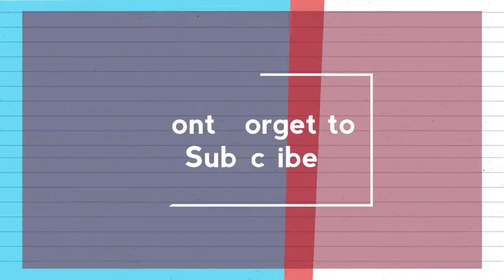Tips Buah Naga Cepat Berbuah | Bonsai Minipot Dragon Fruit 12 .12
Super Mantaap ! Cepat Berbuah .Budidaya Buah Naga Hitam ,Putih, Kuning ,Merah.
Buah Naga Minipot Berbuah ,Sukulen Pot. Buah Naga Cepat Berbuah , Perawatan Praktis mempercepat pertumbuhan buah naga . Buah ini adalah salah satu dari best tropical fruit.
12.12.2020 , hari ini mulai berbunga, biasanya butuh waktu 3 Minggu untuk matang.
#12.12